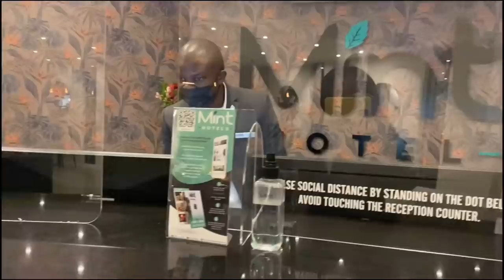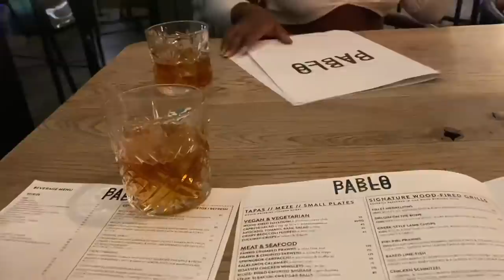VLOG: Welcome To My Baby Shower 💃🏾🚘| Girls Hotel Night In | Road To 100k| South African YouTuber